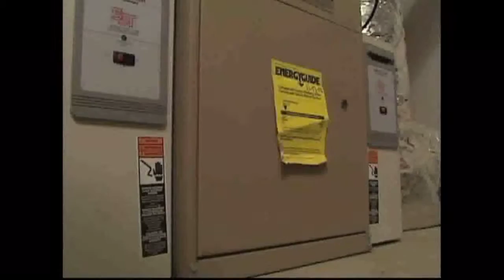Health Minute: Carbon Monoxide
Every year cold weather brings health issues, like pulled muscles from shoveling show, or broken bones from slipping on ice. But there is one danger many of us might not think about until it's too late.